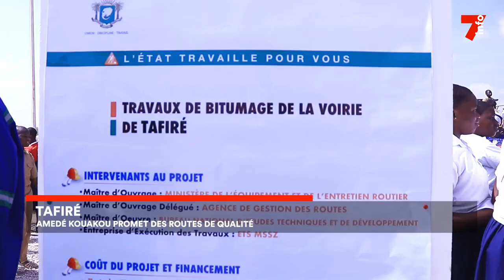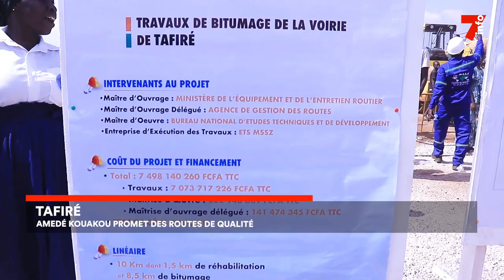Tafiré : réhabilitation de la voirie principale